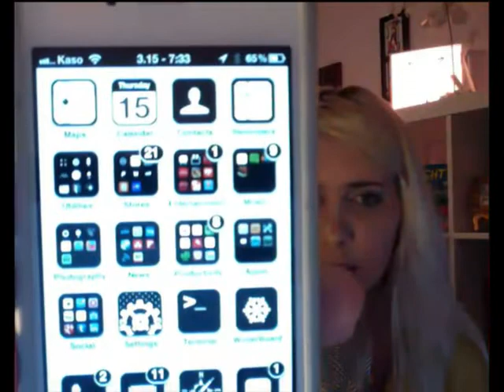Infinite Loop Show Episode 8: Call Me Fat Battery!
NEWS:
 iPad news:
Confirmed: The New iPad Goes On Sale At 8 A.M. On Friday
Bid for a spot in line for new iPad on Ebay
ifixit.com teardown of new iPad, finds HUGE battery - surprise!
 Other news:
Apple stock touches $600 in early morning trading ahead of iPad launch
Siri the subject of a new lawsuit against Apple
Marvel AR app announced
Hearing about Byword for iOS
Apple's thinner 15-inch MacBook Pro rumored to debut in April with Ivy Bridge i5, i7 CPUs
1080p video smackdown: iTunes vs. Blu-ray
A 19th-century stock ticker gets new life as a USB printer

CULTURE:
Jony Ive Discusses Apple's Creative Design Processes
JailbreakCon

APPS:
Sparrow for iOS
Draw Something